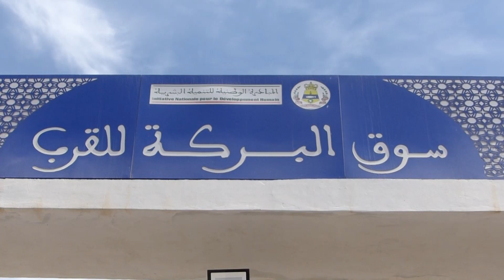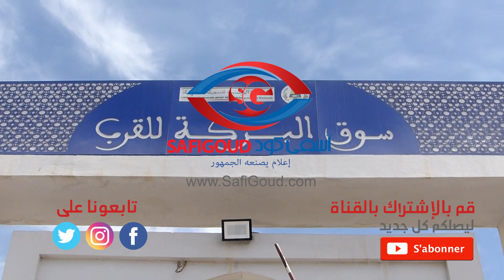تجار سوق البركة يرحبون بالمواطنين خلال رمضان